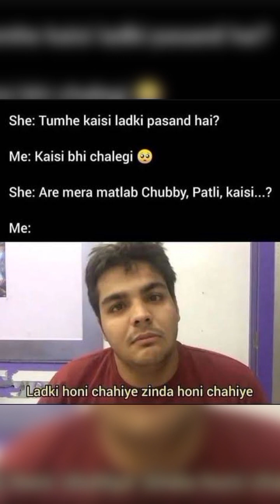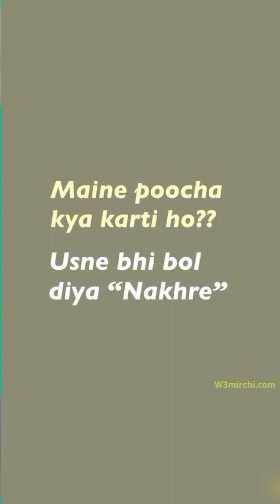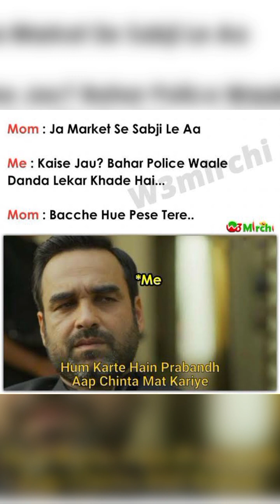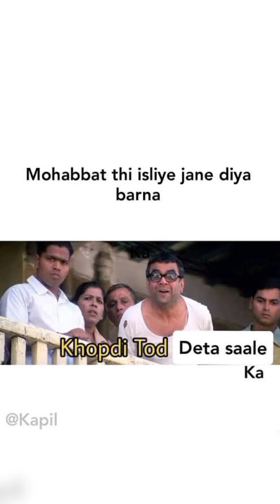दुखी हो तो थोड़ा हंस लो | Funny Video | Memes Video | Chutkule video | Hindi Jokes Video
यह वीडियो केवल मनोरंजन के लिए बनाया गया है,
Pati PatniJokes
Pati Patni Chutkule

Chutkule
चुटकुले
Jokes
Hindi Chutkule
Jokes in Hindi
Hindi Jokes
Majedar Chutkule
Jokes Comedy
Chutkule Comedy
Pati Patni Jokes
Pati Patni Chutkule
Chutkule imagine
Suhagraat
Top Chutkule Jokes
jokes 2023
chutkule chutkule
chutkule video
chutkule girlfriend boyfriend chutkule girlfriend
chutkule comedy chutkule cartoon
haryanvi chutkule
acche acche chutkule
bacchon ke chutkule
brijesh shastri ke chutkule
hindi jokes
hindi jokes comedy
hindi jokes video hindi jokes everyone
hindi chutkule video hindi chutkule comedy
hindi chutkule jokes
hindi chutkule hindi chutkule
hindi chutkule writing
hindi chutkule kahani
hindi chutkule cartoon
hindi chutkule kahaniyan
funny jokes in hindi funny jokes video
funny jokes funny jokes
funny jokes that make you laugh so hard new chutkule video
new chutkule arvind abhiyanta
new chutkule new chutkule
new year chutkule
new haryanvi chutkule
new comedy chutkule
new year ke liye chutkule
new year par chutkule
Pappu ke chutkule
pappu ke chutkule hindi mein
pappu ke chutkule pappu ke chutkule
pappu ke chutkule video mein pappu ke chutkule video
pappu ke chutkule shastri
pappu ke chutkule sunaiye
pappu ke chutkule sunao
pappu ke chutkule in hindi rahul pappu ke chutkule
pati patni chutkule hindi
pati patni chutkule
pati patni jokes comedy
pati patni jokes status
pati patni jokes video
pati patni jokes mayabhai
pati patni jokes dhirubhai
pati patni jokes dhirubhai sarvaiya
pati patni chutkule jokes in hindi
hasi majak chutkule
hasi majak chutkule hindi
Hindi meme
Hindi memes
Funny memes
Sab Gajab Song
Sab gajab